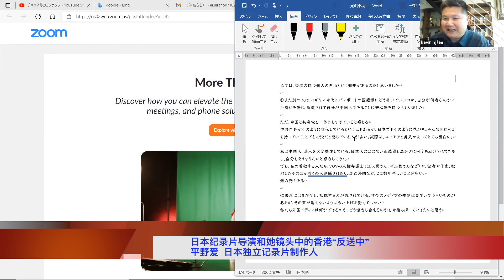No.27-2 平野爱:日本纪录片导演和她镜头中的香港“反送中”【"百年中国·中共百年" 研讨会100小时全球联播 】